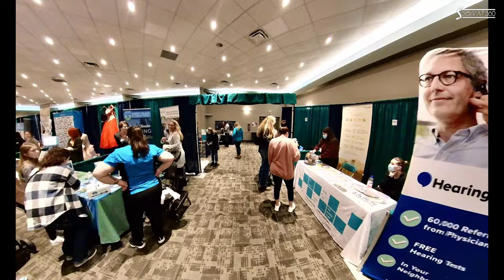Red Deer Healthy living expo 2023 | Red Deer Westerner Park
2023 THE HEALTHY LIVING EXPO
Red Deer has amazing businesses and resources in place to support our community as it strives to be a healthier and more active community. The Healthy Living Expo is a health and wellness show with over 90 different exhibitors. These exhibitors showcase their products, knowledge and services that are based on sustainability, innovation and healthy lifestyles in Central Alberta. If you are interested in health and wellness, you need to stop in and check it out.
Whether these choices are nutritional, environmental or about physical activity, the Healthy Living Expo strives to provide diverse options to ensure all consumers can achieve a healthy lifestyle.
2023 EXPO
DATE: Saturday, January 21st, 2023
The Doors open to the General Public at 10:00 am on Saturday, January 21st, 2023 and the day is filled with interactive demonstrations, tons of exhibitors and the indoor public market.
EXPO LOCATION
With over 14 000 sq. feet of exhibitor space, interactive demonstration areas and the indoor public market, the Healthy Living Expo is packed full of amazing exhibitors and is held in Red Deer’s premier trade show destination:
Westerner Park Red Deer: Harvest Centre

4847A 19 St, Red Deer, AB T4R 2N7